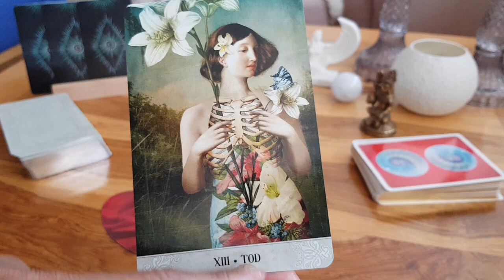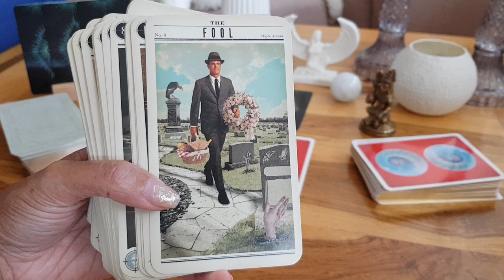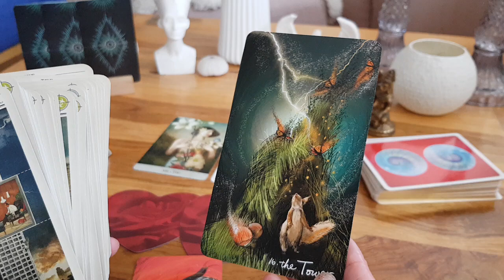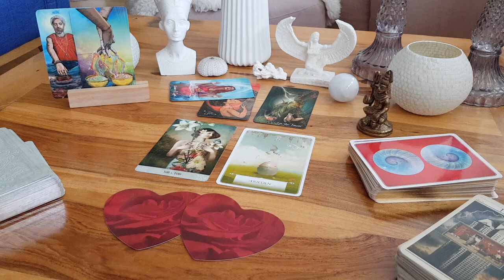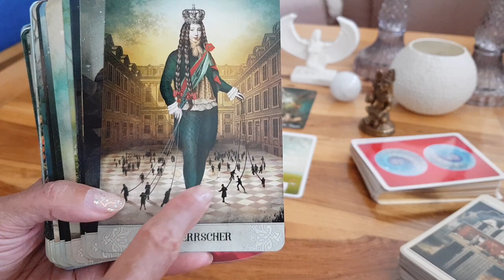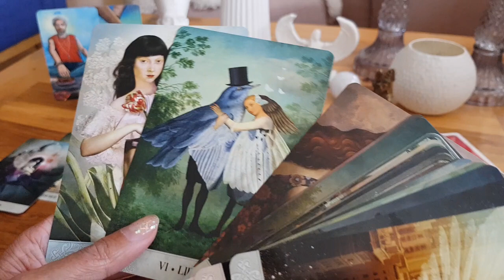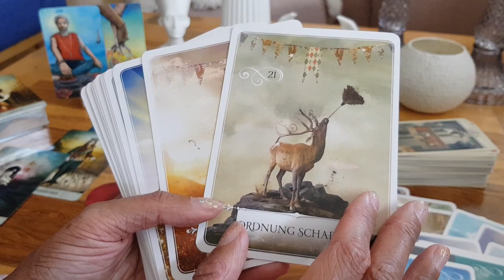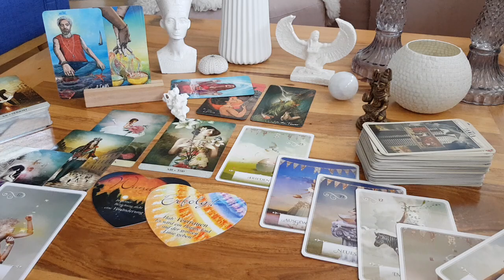Nachlese Kollektivheilung 25.08.22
Karten:
The Light Seers Tarot
Mystisches Tarot
Weisheitskarten
Liebesorakel